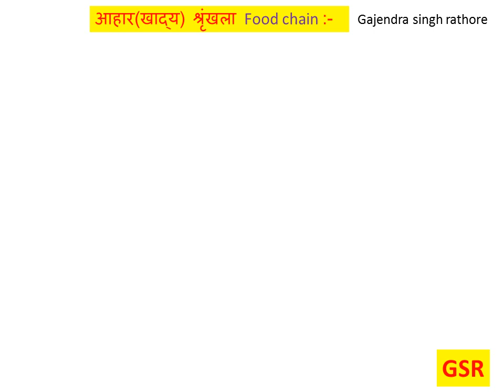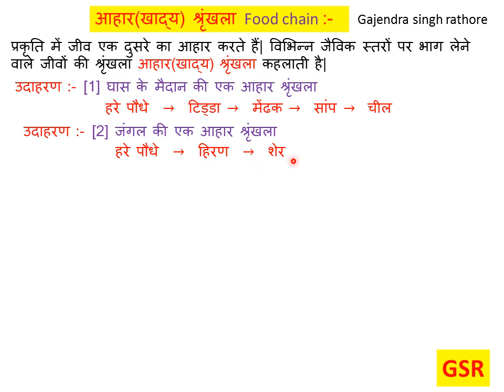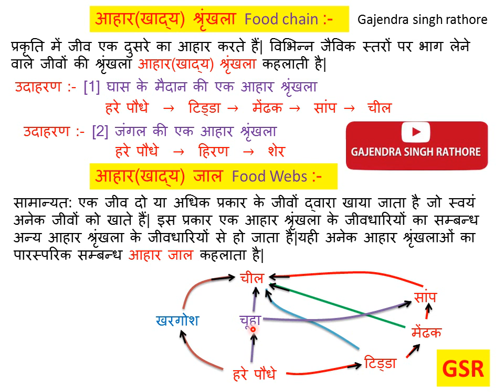आहार श्रृंखला और आहार जाल,आहार श्रृंखला,आहार जाल,food chains,food webs,खाद्य श्रृंखला,खाद्य जाल,10th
@G.S.R इस वीडियो में आहार श्रृंखला और आहार जाल के बारे में परिभाषा तथा उदाहरण सहित बताया गया है|@G.S.R